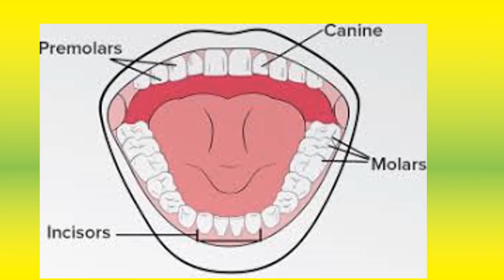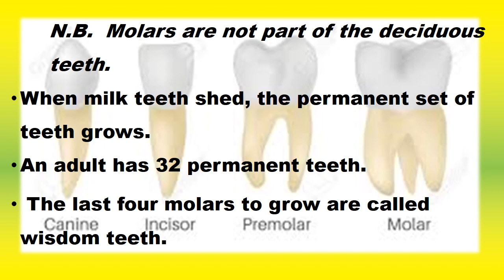TEETH GRADE 4 TO CLASS 8